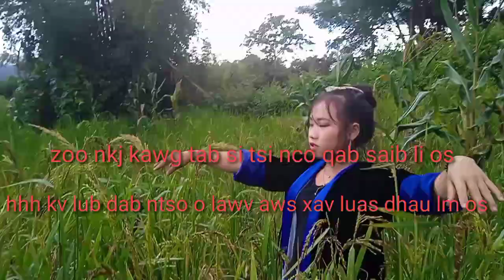hnub no niam laus wb mu saib nplej los los nag hv ma lom zem kawg li